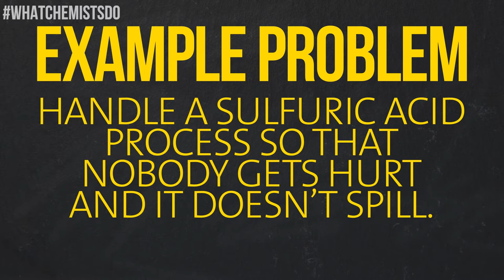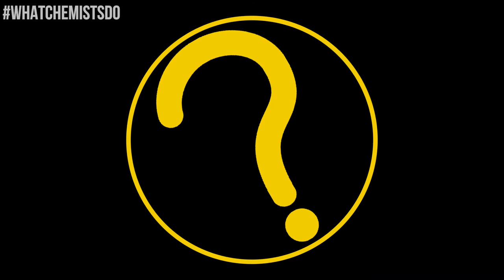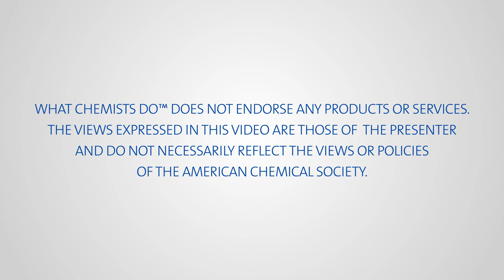What Chemists Do - Neal Langerman, Principal Scientist, Advanced Chemical Safety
How are chemists ensuring that their labs are safe? Neal Langerman, Principal Scientist and Owner of Advanced Chemical Safety, designs programs and conducts investigations that protect chemists all over the country.